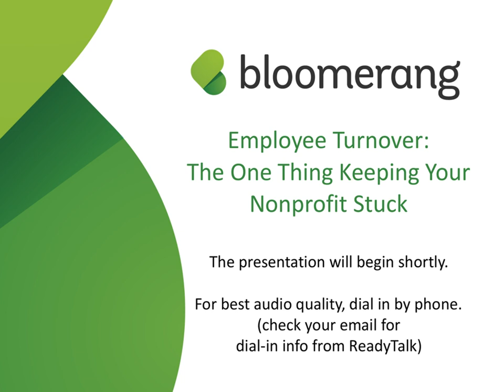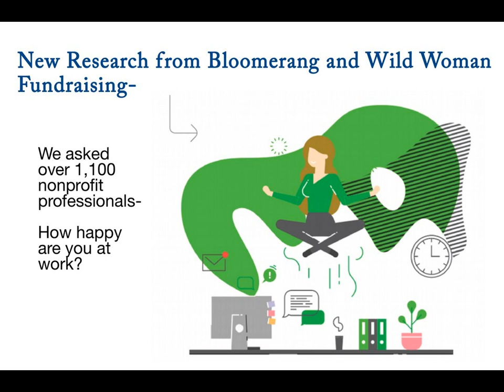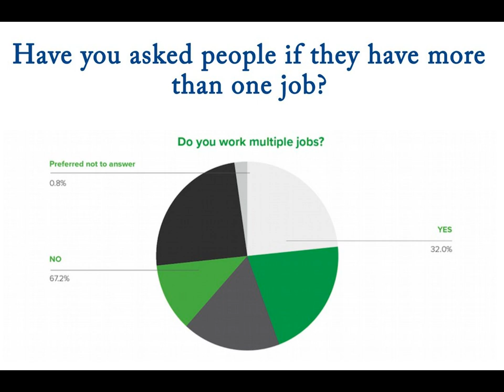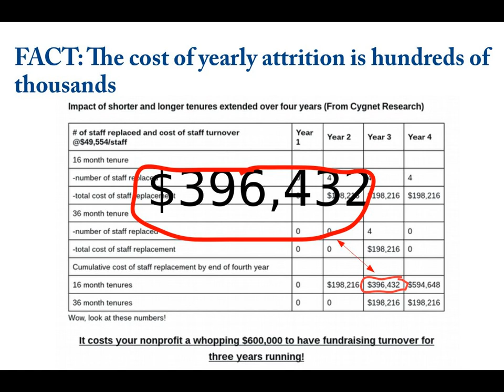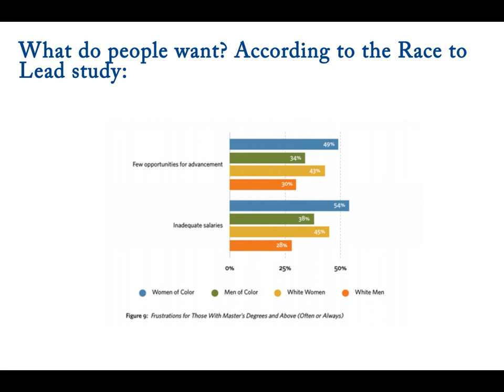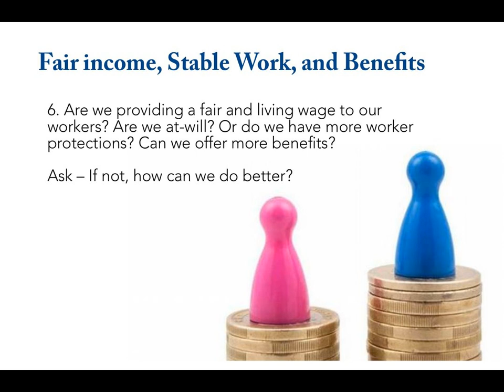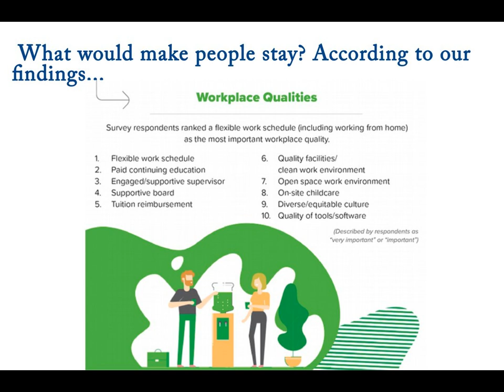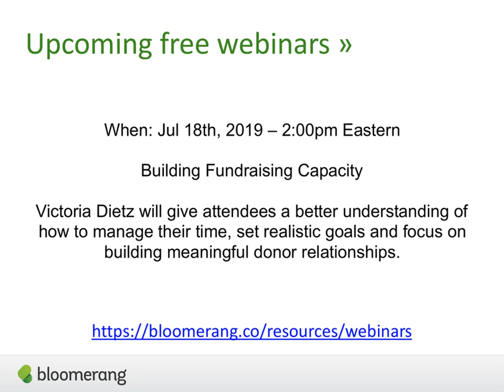Employee Turnover: The One Thing Keeping Your Nonprofit Stuck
Drawing on research, Mazarine Treyz will highlight some ways to get unstuck and improve your employee retention rates, even when you’re strapped for time, money and bodies.